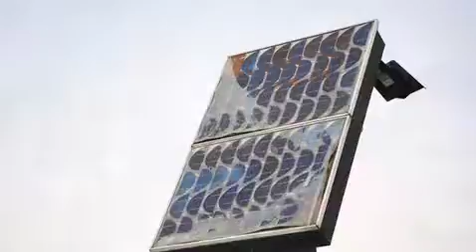Orange Solar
Welcome to Orange Solar! We're the ones to rely on in Toronto for high quality solar electric needs. We'll help get you on your way to positively influencing the environment and lowering monthly expenditures. Let our skilled team provide you with a free quote, great customer service, and prompt project completion.

238 Maplewood Ave.